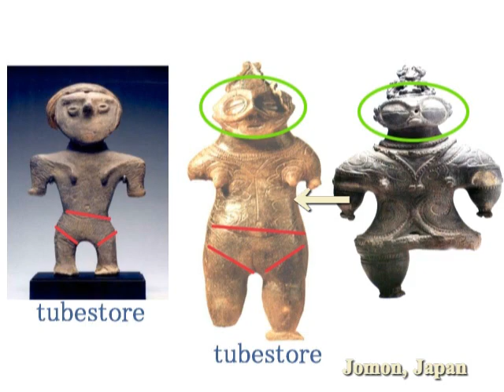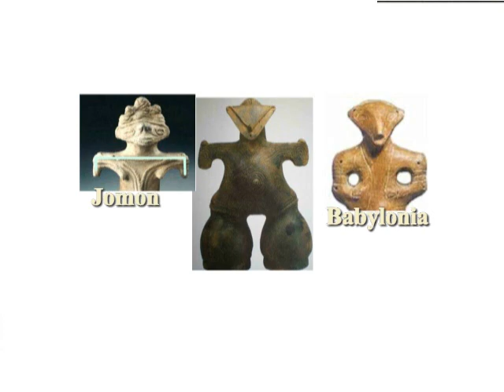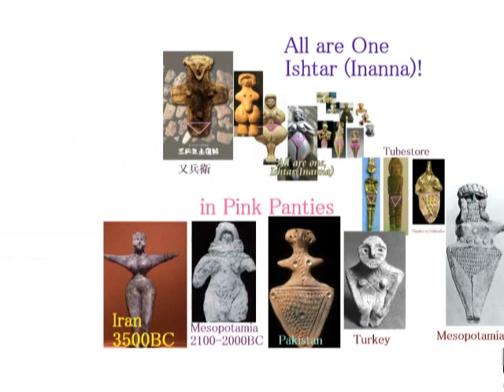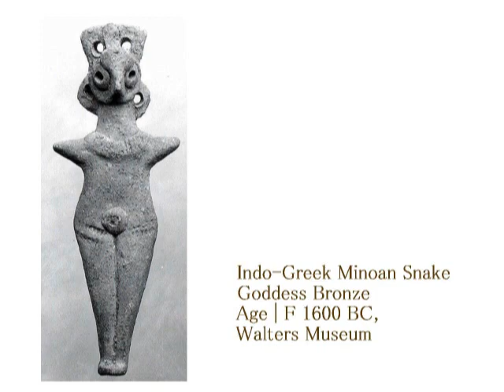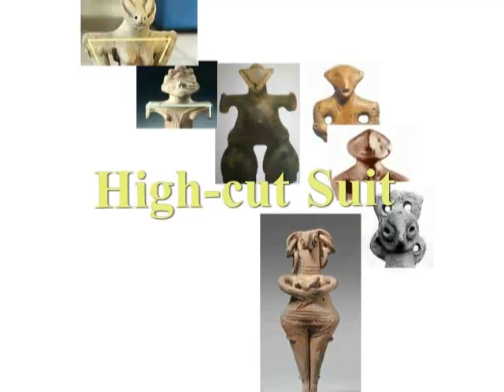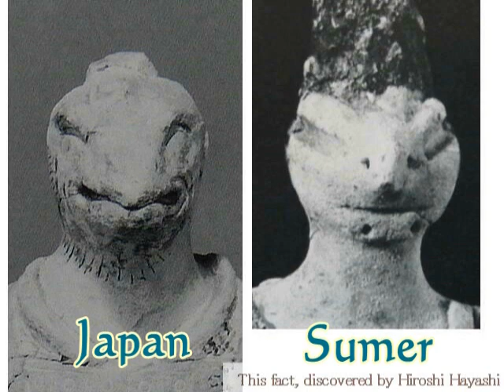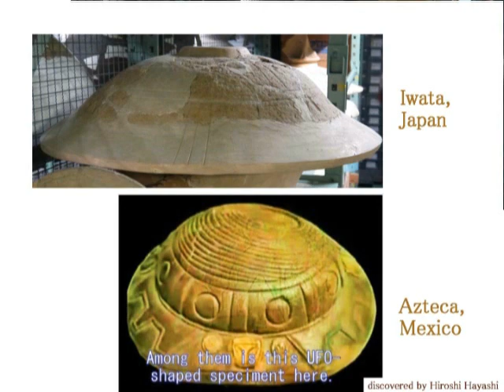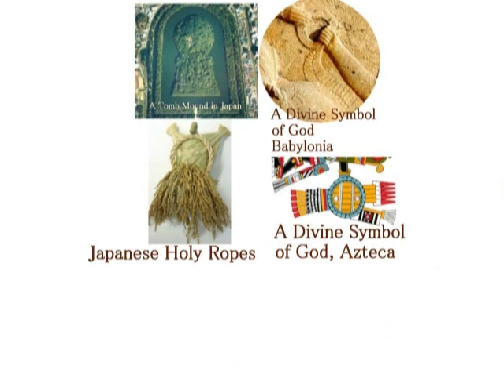1152B+1122+1068 世界最古の文明はこの日本で生まれ育ったThe World oldest Civilization was born here in Japan, Jomon Era 世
１１５２＋１１２２＋１０６８
The Oldest Civilization was born and raised up here in Japan
世界最古の文明は、この日本で生まれ育った
Japan where Gods were born and raised up.
日本、神々の生まれ育ちし国
Its Evidence and Proof
（その証拠と証明）

どなたもアイデア、理論の盗用、流用、転用はできません。とくにマスコミ関係の方は、固く禁じます。No one can use my ideas and theories in any case.

Tubestore
Atago
Mata-bei
TAKA-in-Tokyo

はやし浩司
Hiroshi Hayashi
Nov.11th, 2014